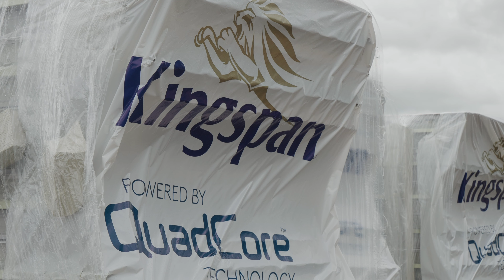Oakley Farms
We have provided our client with design and build solution for their pumpkin washing and storage facility.  We delivered a 3,600 square metre steel frame cladded structure consisting of 130tonnes of steel.  Our client can now harvest, wash and distribute pumpkins to their supermarket customers without the need for third party hauliers, positively reducing food miles too!